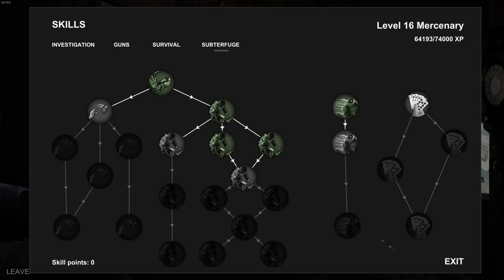HellSign - Pistols Only Run - Chapter One Final Quest - Kelpie Battle [No Commentary]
The final quest in HellSign Chapter One occurs in the pistol only run as the main weaponry type.  Our hunter, Pistol Only Dude, faces a Kelpie in hopes to complete the final quest in this chapter.

HellSign is an investigative action RPG that pits you against the horrors of the afterlife, let loose on a small town. As a hunter, you’ll plan, hunt, and kill to pay the bills and piece together the fragments to your past. Just remember - a smart hunter is always prepared.

Hunt your nightmares

You're a Hunter, the last line of defense between our world and the savage creatures that lurk just outside. By investigating the world around you and reading the evidence you’ll learn more about what you’re hunting and how to kill it.

Use your wits, your experience and your arsenal of monster-hunting tools to rid the world of ghouls, ghosts, demons and everything that goes bump in the night - for the right price of course.

Story
Woken up with the vague memory of having died the night before in a drug-induced state of delirium while on a dangerous job. There is a fresh brand upon your skin, a brand you do not remember but which causes you great unease.

You find yourself following a bloody track where strange sightings have been recorded, from spectral women beckoning people into the fog, to spiders as large as wolves, Australia is a dangerous place to live in…

Start your journey with a flickering torch, rusty gun and a whole lot of guts. Complete jobs to develop your skills and learn more about the monsters that haunt the night. Develop your character and build your arsenal through a detailed RPG and job system. Become an elite hunter and get your revenge.

Choose your contracts
There are all manner of creatures prowling the streets, from ghosts to hellhounds, monstrous spiders and demons. Which order you take your contracts is up to you, but each monster you slay brings you closer to unearthing the dark truth.

How you clear the town is up to you. You can go in guns blazing and let your shotgun do the talking, or you can plan and research your targets to use their weaknesses against them.

Study your prey
As a hunter, knowledge is one of your greatest weapons. By reading your environment and uncovering the weaknesses of the creatures you're hunting, you can make it a little easier to slay them. The Cryptonomicon is your hunter guidebook, tracking the creatures you’ve slain and the clues you’ve collected.

Use your tools
From shotguns and booby traps, to silver nitrate rounds and high tech gadgets - there are many tools in your arsenal that can help you fight the darkness. Choosing what to bring with you, and when to use it can be the difference between victory and a grizzly defeat.